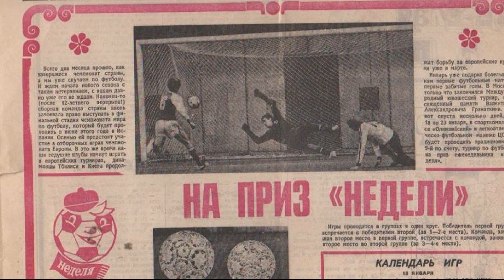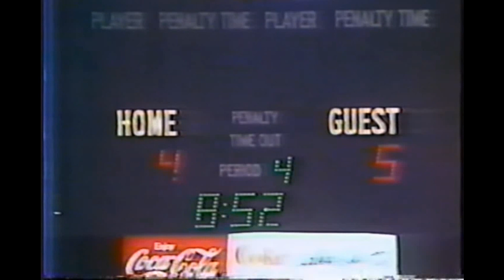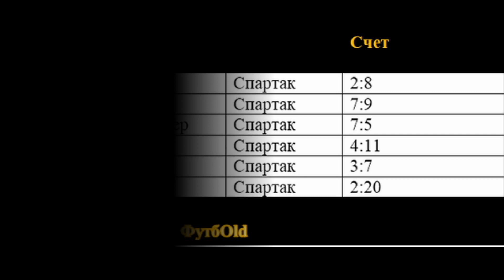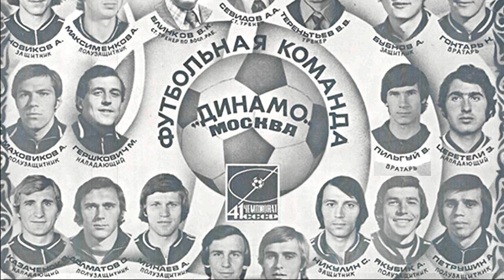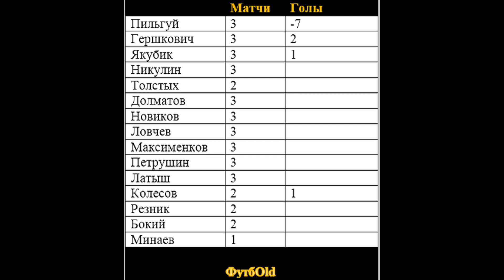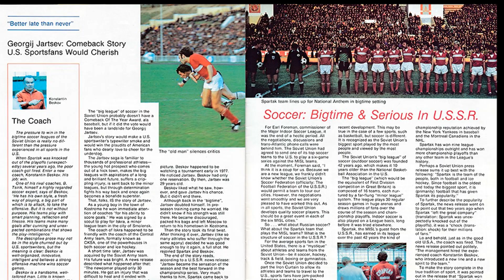Американское турне Спартака и Динамо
В 1979 году московские Спартак и Динамо отправились в рамках подготовки к сезону в США для участия в товарищеских матчах.
И если бело-голубые играли в классический футбол по привычным правилам, то красно-белые участвовали в выставочных матчах в экзотическом виде спорта под названием шоубол.
Что это такое, а также какие скандалом закончилась поездка за океан для Динамо - в нашем новом видео!